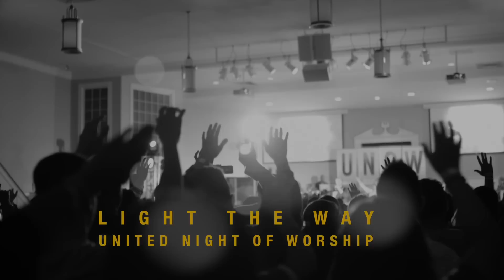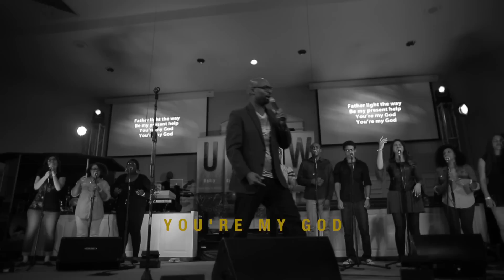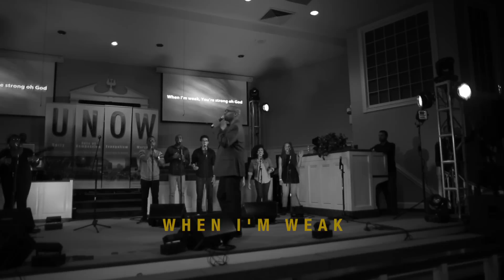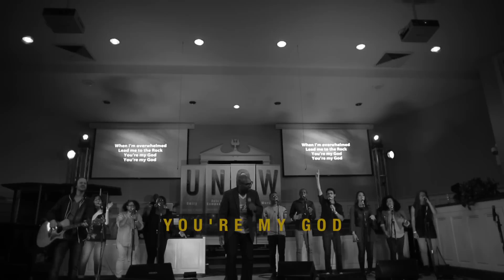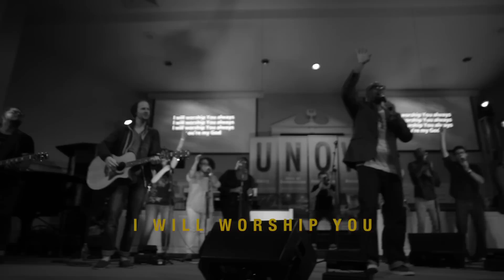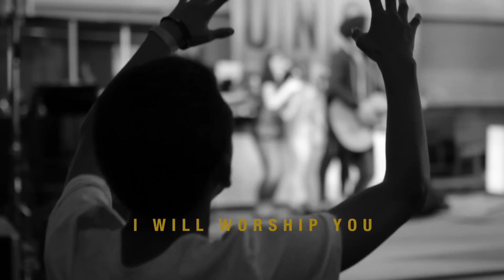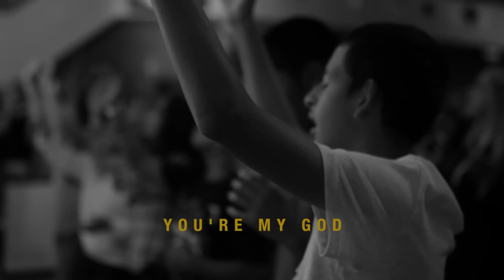Light the way OFFICIAL